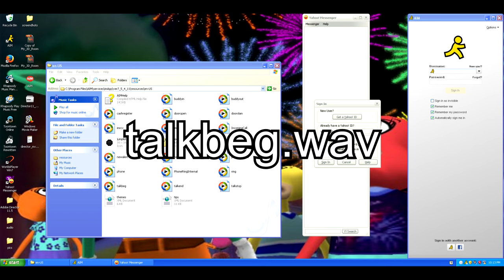AOL/AIM Sounds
as the title says, sounds taken from the v 7.5.4.11 client of AIM